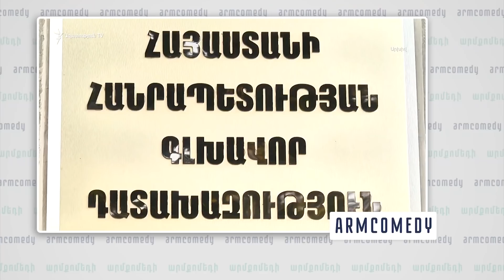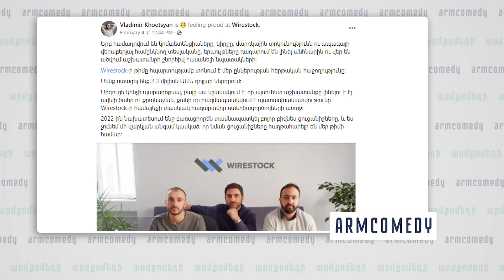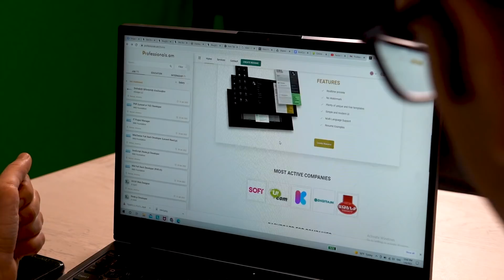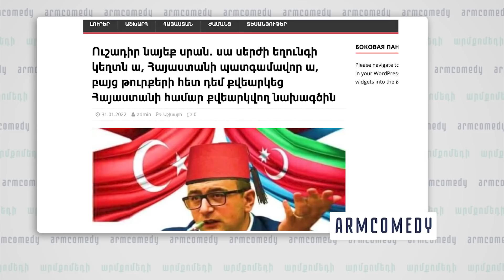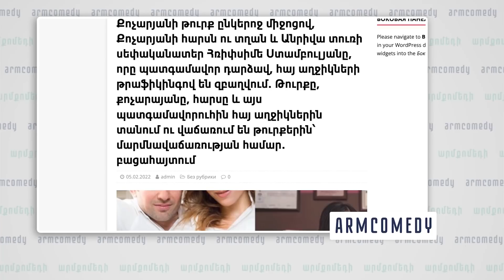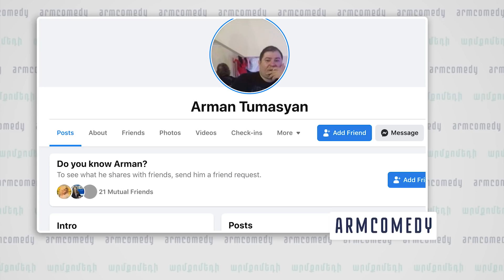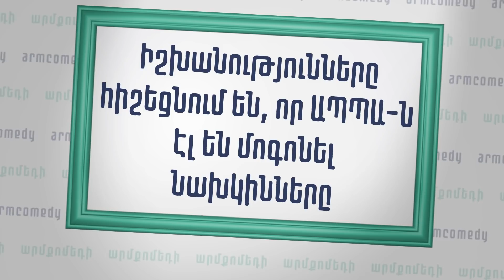ArmComedy 983 - Թանկանոց քֆուրներ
ArmComedy Սերգեյ Սարգսյան և Նարեկ Մարգարյանը  ներկայացնում են քաղաքական, երգիծական Արմքոմեդի հաղորդումը։  ArmComedy` Հայաստանի ամենակարևոր լուրերը առանց ձանձրացնելու։  Երեքշաբթի և ուրբաթ, իրիգունոտ։